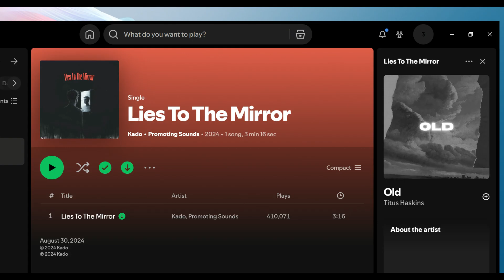Kado Lies to the mirror